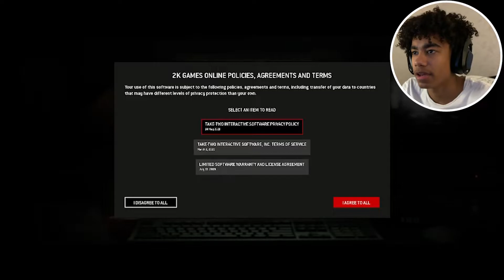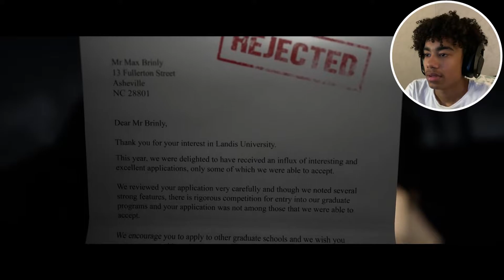We Really Starting Off the First Episode Like This?! / The Quarry Part 1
Ayeeeee we finally uploading newer games yall there is more to come honestly, and don't worry we will be finishing Outlast and Detroit while uploading the Quarry, so stick around to the channel can't wait to see what's next.